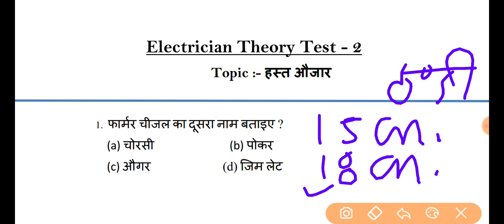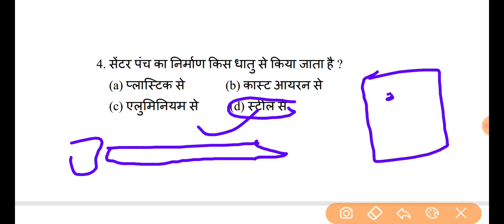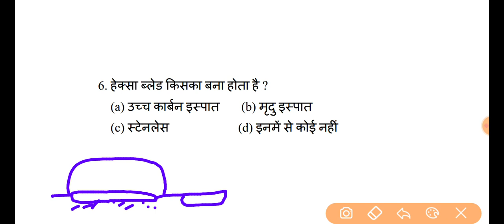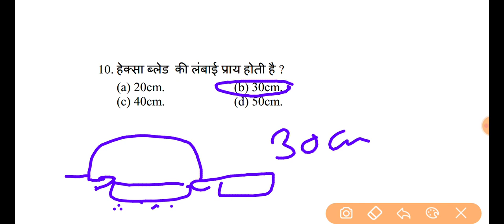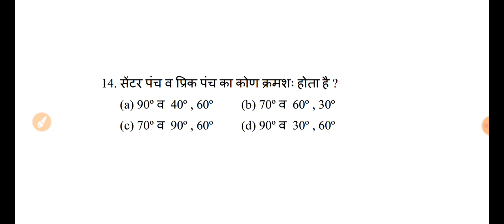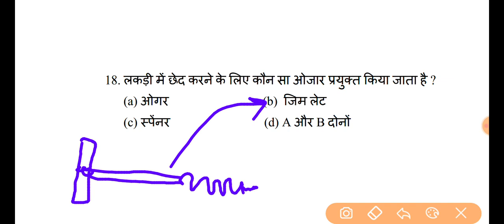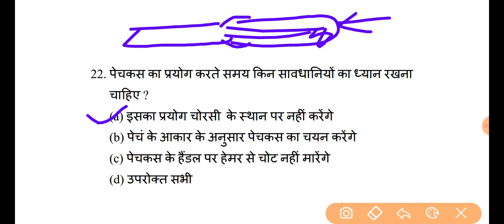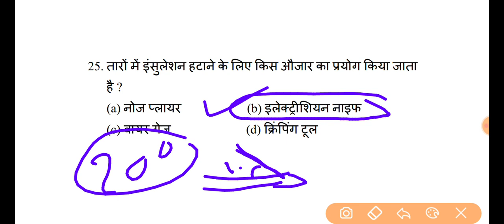Electrician online test (हस्त औजार )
FOR
DMRC,LMRC,NTRO ,PGCIL,NTPC,RRB ALP TEC & ALL TECHNICIAN

ALL ELECTRICIAN UPPCL TGT2,RAILWAY ,
DMRC, LMRC, NMRC, ISRO, DRDO, TECNICAL  HELPER  EXAM

FOR NOTES JOIN MY TELEGRAM CHENAL